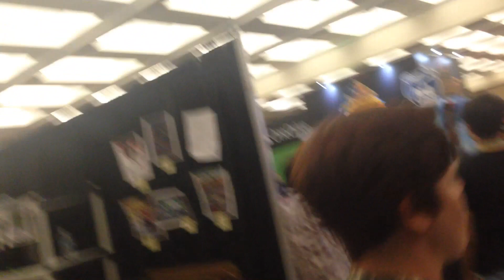REMIX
End of pax remix